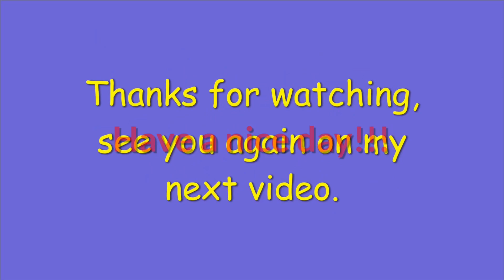COPING WITH BOREDOM [4k]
Driving is my way of coping with boredom  during this pandemic. Staying at home 24/7 is not an easy task, so I decided to drive around in my neighborhood to see beautiful things around us and to unwind a little bit.  I am hoping for a covid free nation soon.